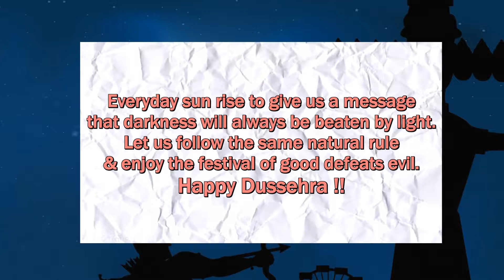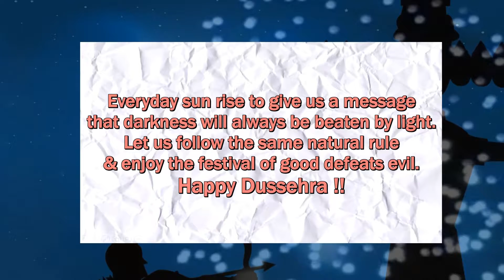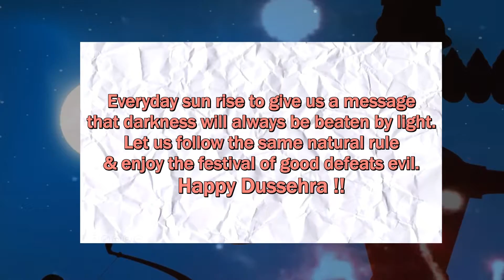Dussehra greetings cards l दशहरा की शुभकामनाएं l Digital card